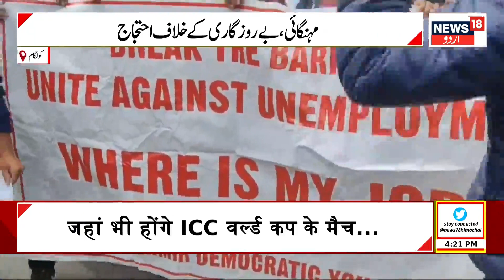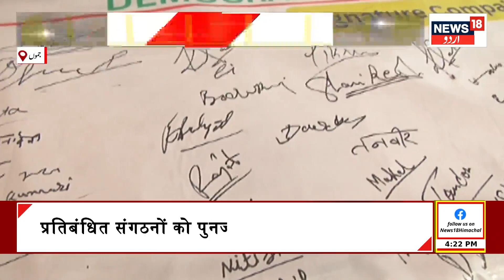Kashmir News: دہلی میں بی جے پی کی بیٹھک | Delhi | BJP Kashmir | JK Election | Amit Shah | News18